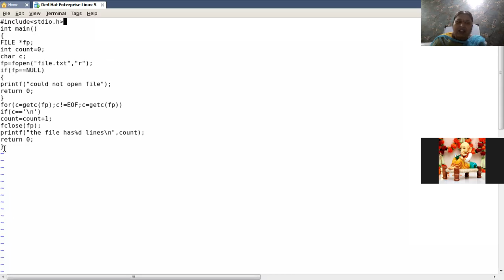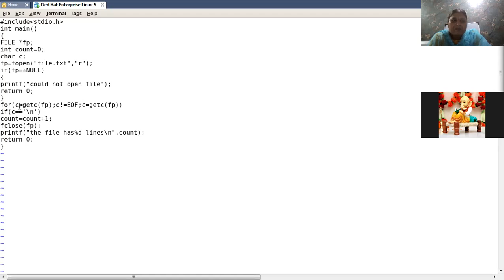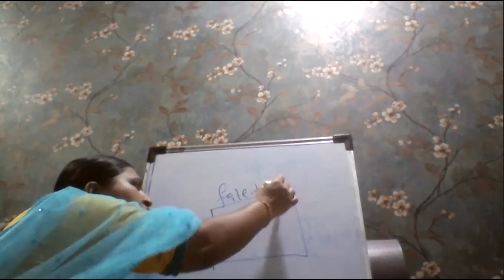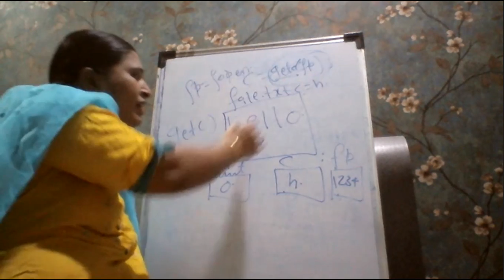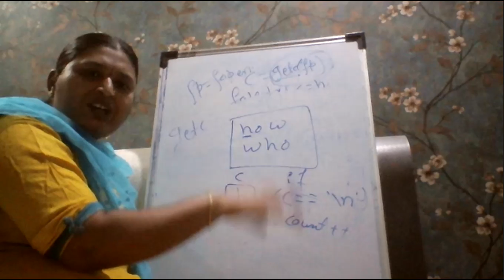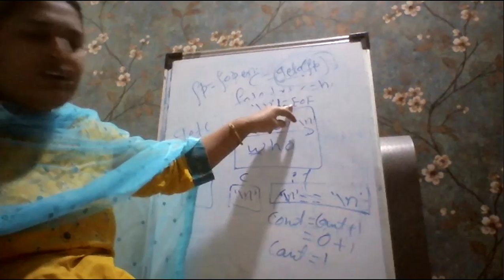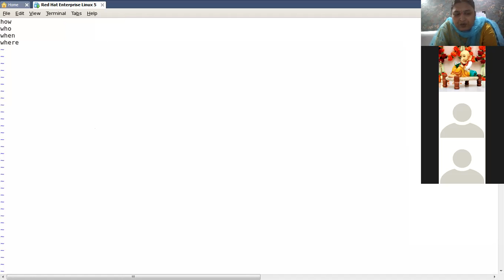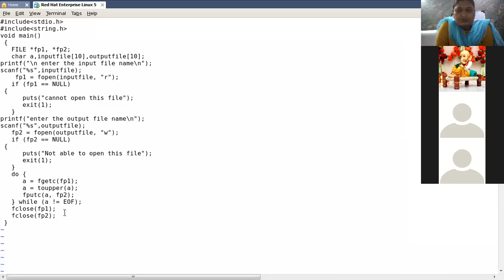BCA 2nd Sem||DS||07/07/2021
Class 35||
Unit 1||
Chapter 3||
Example programs on files||